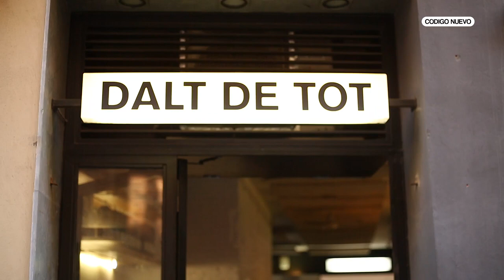"TU SERENIDAD ESTÁ POR ENCIMA DE TODO" Delaporte y las relaciones tóxicas | CON o SIN CEBOLLA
Hay cosas de las que sólo se hablan con un buen pincho de tortilla y unas cañas.

Hoy nos ha pasado con Delaporte con los que hemos hablado de relaciones tóxicas y hacerse famosos en Dalt de tot, un bar buenísimo de Barcelona donde comer tortillas y bravas hasta reventar.